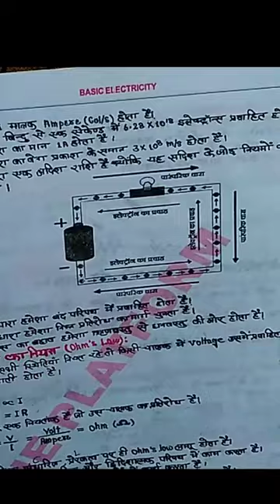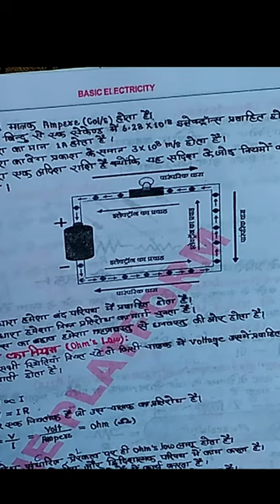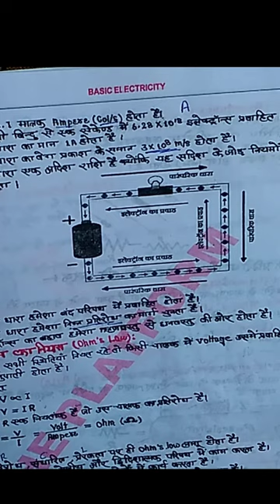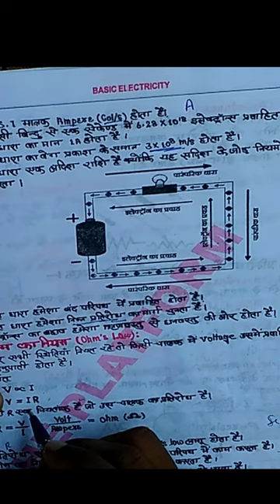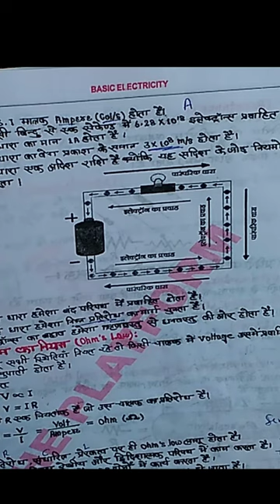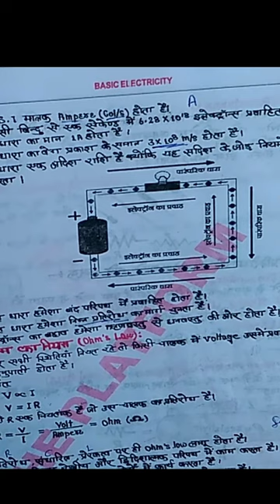PLATFORM BOOK BASIC ELECTRICITY RAILWAYS /ALP/BASICS SCIENCE AND ENGINEERING BY NISHANT KUMAR